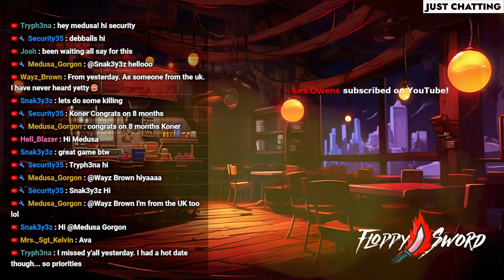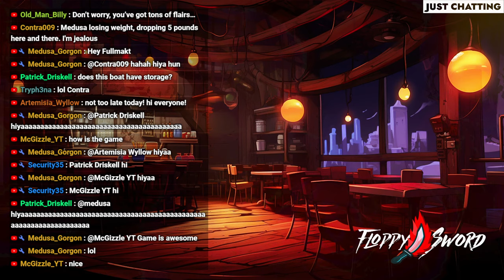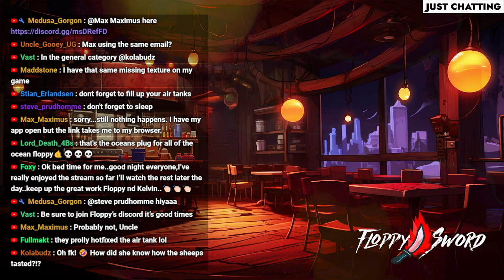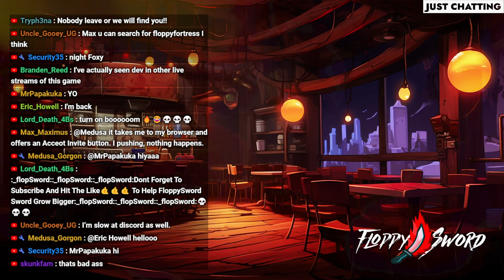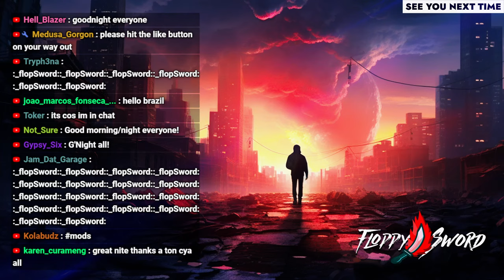HUGE Base Building & DEADLY Base Raids | NEW Sunkenland Gameplay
This is Sunkenland gameplay survival game by FloppySword in a co-op live stream. Sunkenland is an exciting post-apocalyptic survival and exploration game set in the near future when water covered most of the Earth. Explore sunken cities, scavenge resources and valuable technologies, build your base, trade, fight and survive.

Explore the sunken skyscrapers, nuclear powerplants and subway tunnel. Gather resources, seek out lost technologies, and collect rare pre-apocalypse items. Build diving devices to assist your underwater journey. And be wary of the unknown danger awaiting you in the depths of this planet.

Build your base anywhere you want. Will it be a water stronghold, an abandoned ship base or an island penthouse? You need it to keep yourself refreshed, craft items, farm, store items, and stay protected. With the modular building system, you can create your ideal enclave and stylize it with decorations found throughout your journey.

Defend your base against clans of pirates and mutants. Build high walls, barbed wire, traps, surveillance system, and artillery to keep the enemies out of your territory!

Build everything you need, tools, weapons, a jetski, and even a helicopter. You will need different workstations and blueprints in order to craft complex items.

Gather food, hunt sharks, grow plants, and manage supplies. Make your base sustainable as resources are scarce in Sunkenland.

Build and upgrade many types of vehicles including sailboat, jetski and gyrocopters. They will make your exploration much more convenient.

Fight mutants and pirates. Raid enemy atolls and steal their resources. Use melee weapons, firearms and explosives. Fight on ocean and land. Operate mounted heavy weapons to destroy enemy boats.

Trade with friendly atolls for supplies, weapons, armor and rare items. There is no universal currency, only item for item.

Cooperate with friends and survive this oceanic apocalypse as a group. Build bases, dive, explore and fight pirates together!